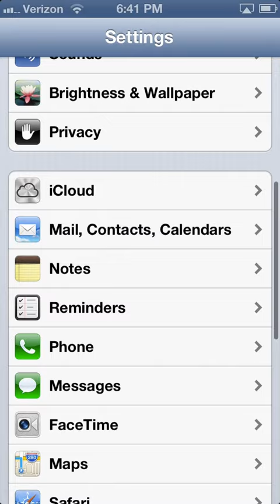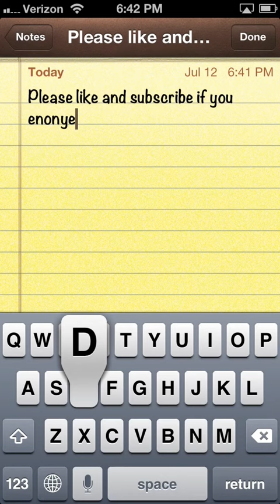How to.. add multiple email accounts on your iPhone, iPad, or iPod!